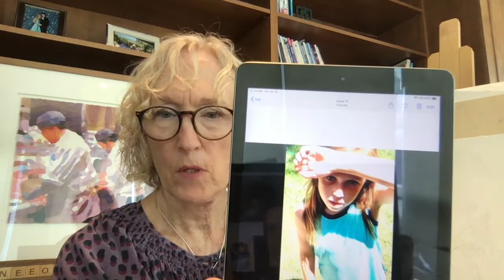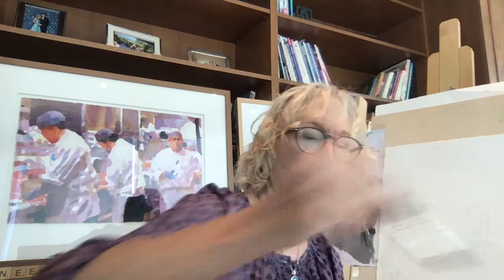This video is about 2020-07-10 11:20:46